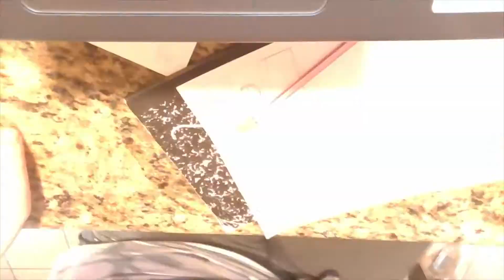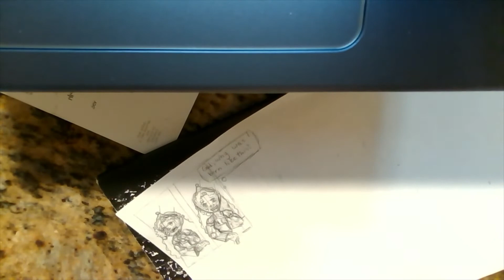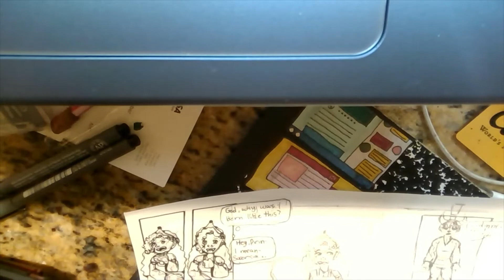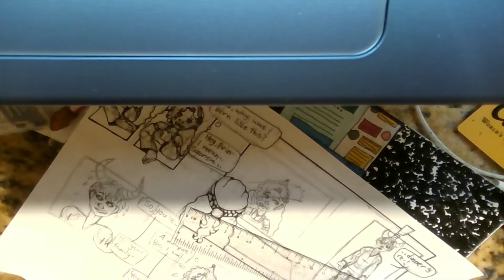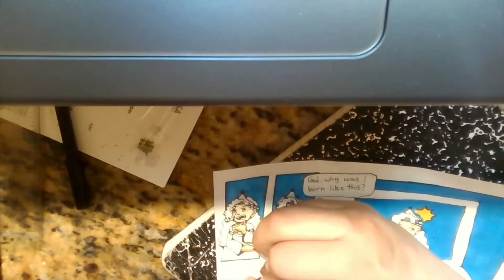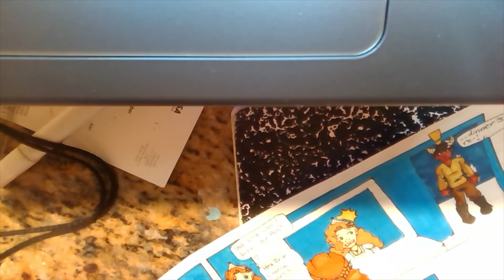Inktober Day 4: Vampire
Hey again guys. Another prompt down and another night of back pain to endure. I hope you enjoyed this video and the amount of work put into it. I don't think this challenge would be possible for me to do without my friend, Audrey so quick shoutout to her.